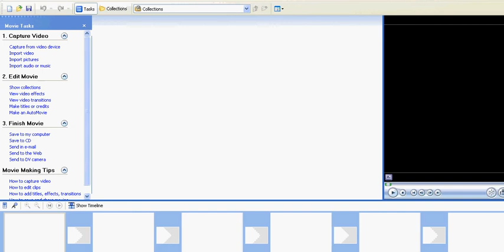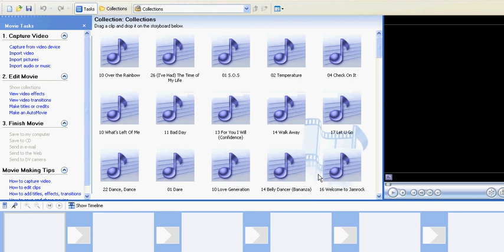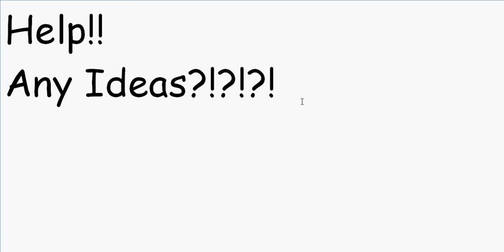Windows Movie Maker help!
Help! My Windows Movie Maker isn't working! Watch vid!